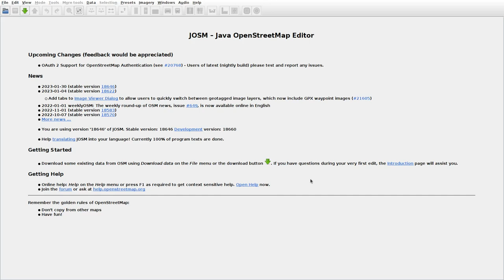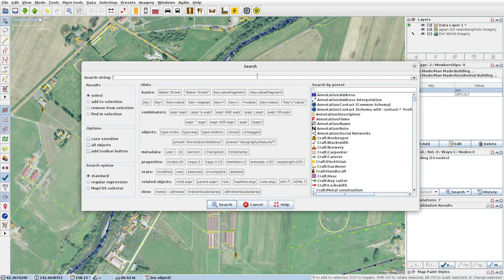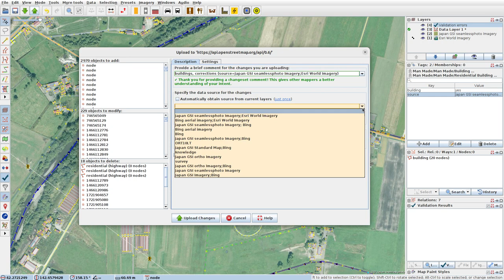JOSMrec1414 2023 02 11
Japan. Hokkaido. Mitsuishiutafue. Tracing buildings (mainly) in JOSM for openstreetmap.